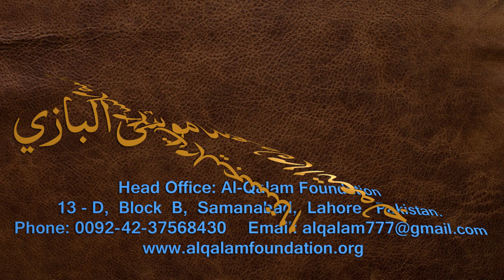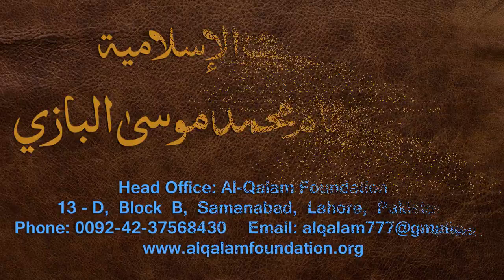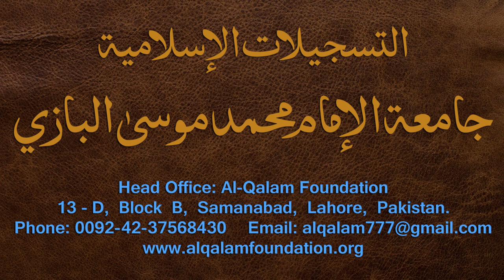Nahvi Tarkeeb Dars - 34 - شرح مائۃ عامل - by Maulana Muhammad Zuhair Albazi - 12/02/2006